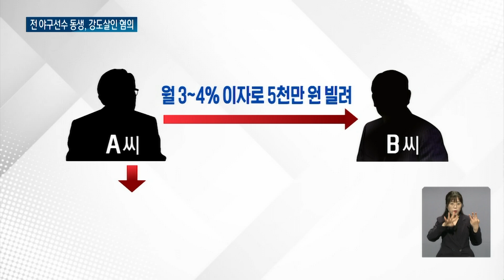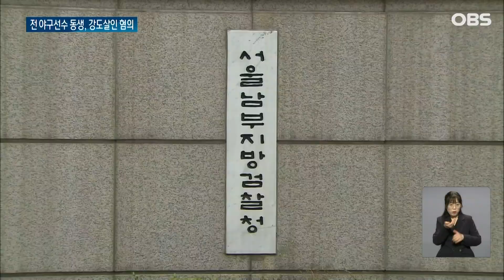[단독] 야구선수 형 유명세 이용해 28억 돈도 뺏고 살인까지? / OBS 뉴스O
【앵커】

전 유명 야구선수의 동생이 채무에서 벗어날 목적으로 강도살인을 저질러 1심에서 무기징역을 선고받았습니다.

야구팬인 피해자에게 돈을 빌리려고 형에게 도움을 요청하기도 했습니다.

이상호 기자의 단독보도입니다.

【기자】

사업을 하던 전 유명 야구선수의 동생 A씨.

2017년 사업 자금 마련을 위해 지인 소개로 만난 B씨에게 월 이자 3~4%대로 5천만원을 빌렸습니다.

B씨가 야구팬인 걸 알고 돈을 쉽게 빌리기 위해 형에게 동석까지 부탁했습니다.

하지만 5년여 동안 빌린 돈은 28억5천만원으로 불어났고, 당시 다른 채무도 30억원이 넘었습니다.

결국 평소 현금으로 거래하고 기록을 남기지 않았던 점을 눈여겨 보다 범행을 감행했습니다.

지난해 9월 일부 돈을 갚겠다며 불러낸 뒤 차량으로 치고 둔기를 여러 차례 휘둘러 목숨을 빼앗은 겁니다.

자기 휴대전화도 없앤 뒤 경찰에 자수까지 했습니다.

경찰은 A씨를 살인 혐의로 송치했지만, 서울남부지검은 살인 동기가 명확하지 않다고 보고 보완수사를 벌여 채무 회피를 위한 강도살인인 것을 밝혀냈습니다.

A씨는 피해자가 자신에게 진 빚을 갚지 않아 우발적으로 살해했다고 주장했지만, 법원은 받아들이지 않고 무기징역을 선고했습니다.

재판부는 "피해자를 살해해 채무를 면탈할 목적으로 계획적으로 살인하고 증거를 인멸해 동기가 극히 불량하다"고 질책했습니다.

또, "범행 원인을 피해자의 채무 변제 회피라고 탓해 비난 가능성이 크다"고 지적했습니다.

재판부는 이런 점을 고려할때 A씨를 장기간 사회에서 격리해야 한다고 판단했습니다.